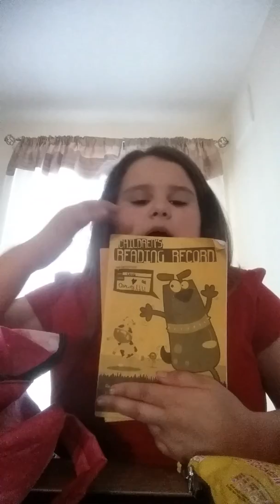Whats in my school bag